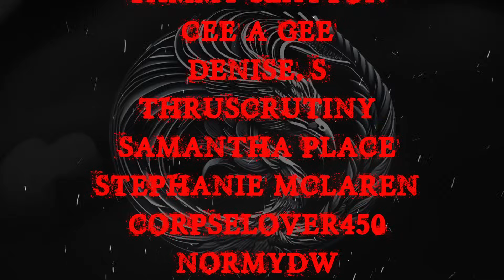TRUE THANKSGIVING HORROR STORIES | RAIN SOUNDS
👉🏼 CREDIT TO THE AUTHOR:
MULTIPLE AUTHORS